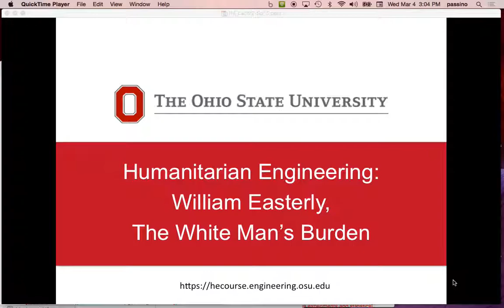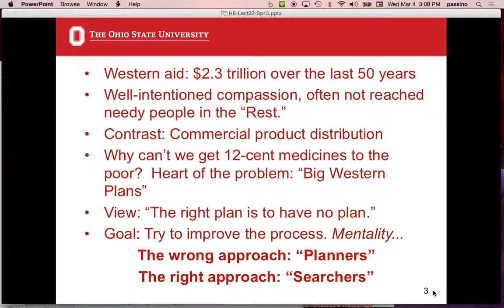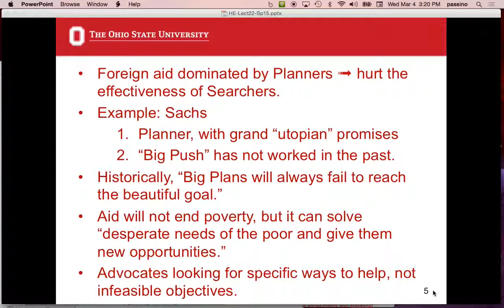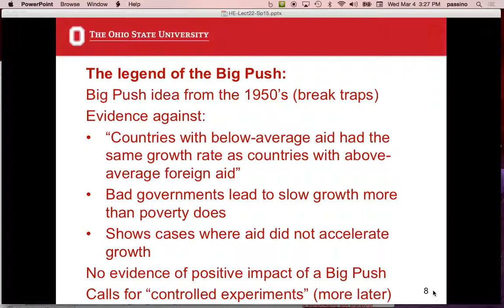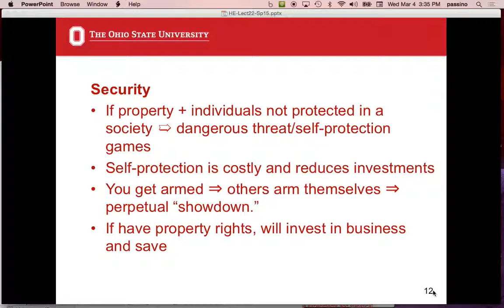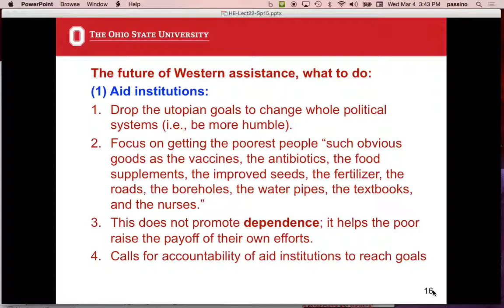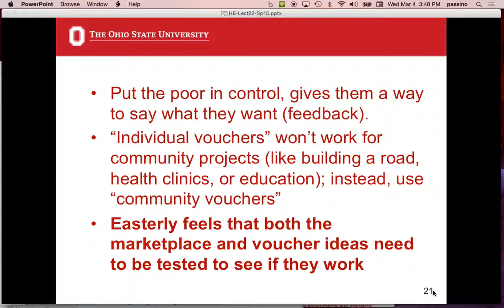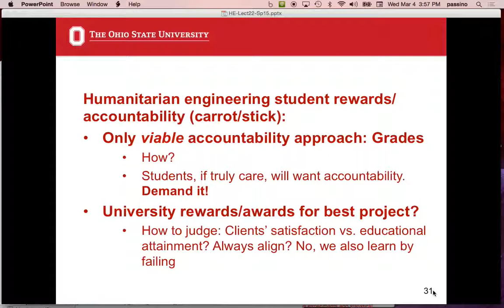Humanitarian Engineering, Lecture 22